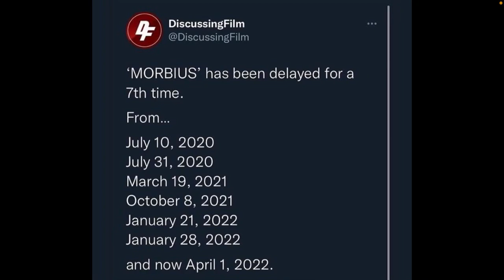BREAKING Sony Delays Morbius AGAIN For the 7th Time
Morbius has been delayed…AGAIN. Sony has delayed the movie for the 7th time, and will now release in theaters on April 1st, 2022.

More Content From The Marvel Life:

My Other Channels:
@The Star Wars Life @The DC Life @The Movie Life